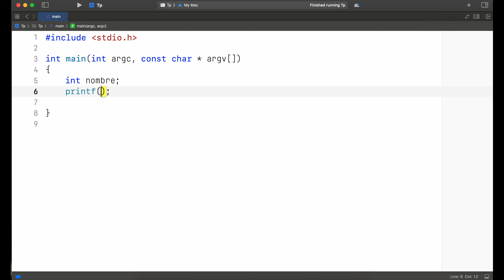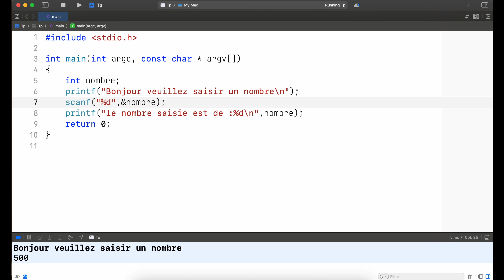Langage C récupération d'une valeur en console avec SCANF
Utilisation du scanf en c pour récupérer une valeur en ligne de commande